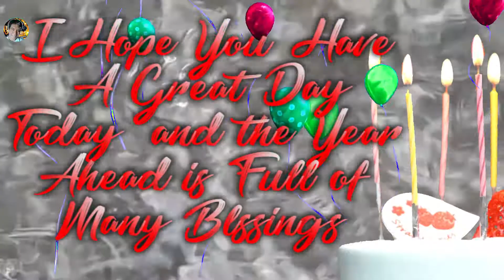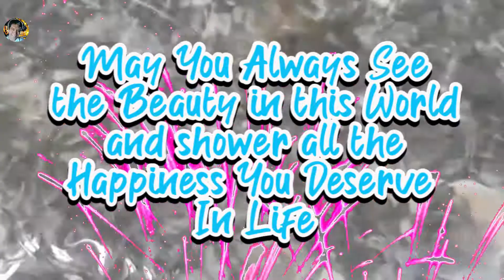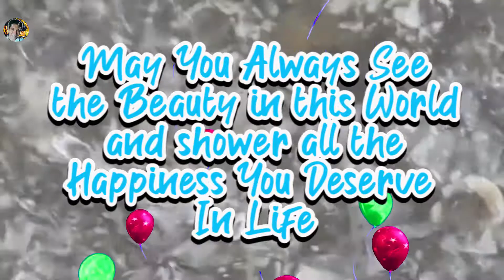Happy Birthday Claire, Best Virtual Birthday Video Gift for Claire.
Claire Birthday Song, Best Virtual birthday Gift Video in 2021, Virtual birthday Gift for Claire
Happy birthday video with Name of the Celebrant were they can enjoy and feel the warm greetings of their love one's with a touching message to the celebrant wither you are near or far away from them,  most especially this time of pandemic.  I made this video to inspire viewers to send Their Love and Greeting through virtual birthday video Gift to their Birthday Celebrant

Design with a cake and beautiful Loops and a  colorful floating balloons with the high lights of the celebrant Name that give beauty to the birthday Music video.

Hi this is KIT and this is Virtual Birthday Gift Channel  and  I Make Your Very Special Day Brighter and special because I MAKE FREE VIRTUAL BIRTHDAY GIFT VIDEO WITH YOUR NAME WHEN YOU CLICK SUBSCRIBE leave a COMMENT below with your NAME and Gender,  and then click the notification Bell for update in your  FREE VIRTUAL BIRTHDAY GIFT VIDEO WITH YOUR NAME. just for you..  I Upload Video Every 6:00 or 7:00 PM, Everyday so that you will never MISS OUT your FREE VIRTUAL Birthday GIFT VIDEO. in your Birthday.

You can find your name at the search bar on our channel (top right)

Please write us:
1. First Name
2. Gender

Happy Birthday Song Lyrics:

Happy Birthday Claire
Happy Birthday to You
Happy Birthday
Happy Birthday
Happy Birthday Claire.. Hurrraaay!!!

More power and Godbless!
Birthday  Song by: ES Jammy Jams